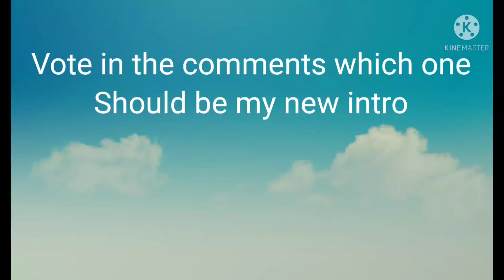Vote for my Intro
So I need an Intro for my videos, so you guys get to vote. I will see witch one has the most votes, then that will be my intro until I chose to change it, which will be a long time.